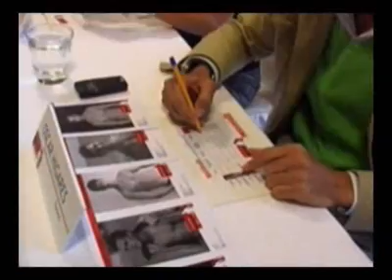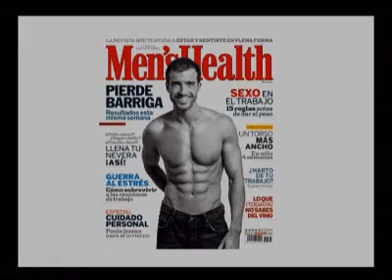Matías Kopanos, Nueva Cara Men's Health 2006 | Men's Health España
Matías Kopanos, Nueva Cara Men's Health 2006